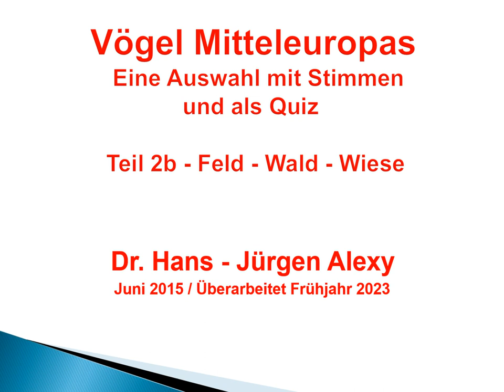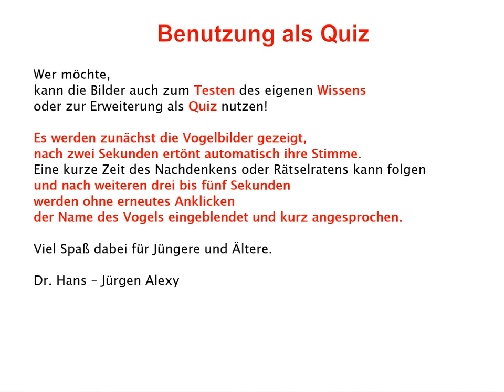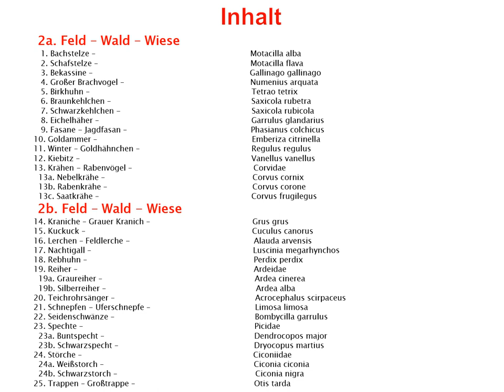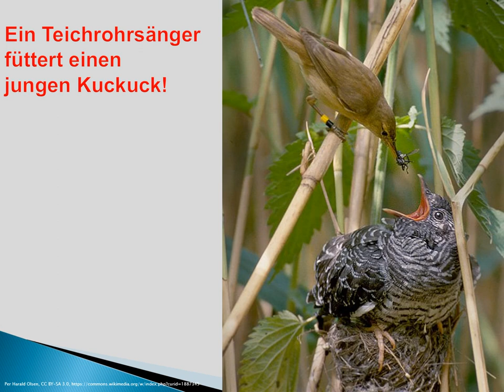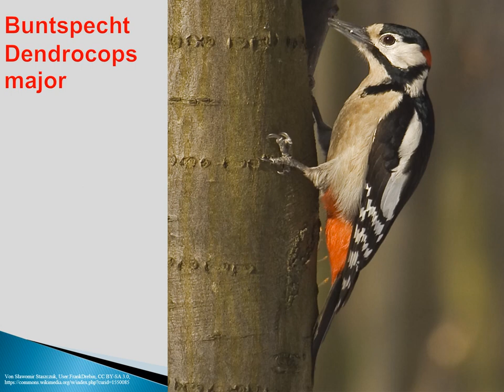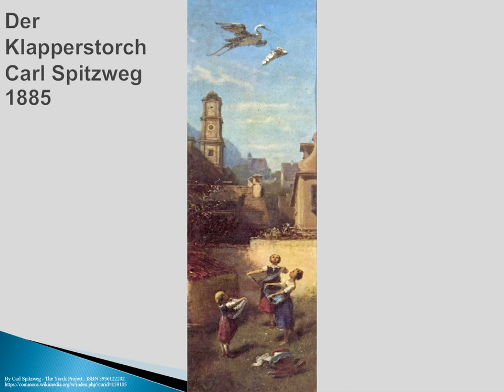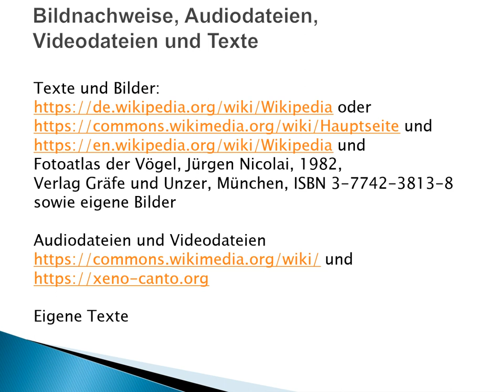Vögel Mitteleuropas - eine Auswahl mit Stimmen und als Quiz; 2b. Feld -Wald - Wiese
Liebe Naturfreunde!

Unsere Vögel sind auch ein Stück Heimat
für Deutschland und Mitteleuropa.

Sie geben uns Freude und sind uns Auftrag:
Je mehr man kennt, desto mehr sieht man.
Je mehr man sieht,  desto mehr liebt man.
Je mehr man liebt,  desto mehr schützt man.

Wer möchte,
kann die Bilder auch zum Testen des eigenen Wissens
oder zur Erweiterung als Quiz nutzen!

Es werden zunächst die Vogelbilder gezeigt,
nach zwei Sekunden ertönt automatisch ihre Stimme.
Eine kurze Zeit des Nachdenkens oder Rätselratens kann folgen
und nach weiteren drei bis fünf Sekunden
werden ohne erneutes Anklicken
der Name des Vogels eingeblendet und dieser kurz besprochen.

In diesem vierten Teil wird eine Auswahl von Vögeln aus Feld und Wald
mit Bildern, ihren Stimmen und kurzen Texten vorgestellt,
alphabetisch beginnend mit den Kranichen und dem Kuckuck
bis zu den Störchen und der Trappe.
Fünf weitere kurze Teile sind auf You Tube zu finden.

Viel Spaß dabei für Jüngere und Ältere.